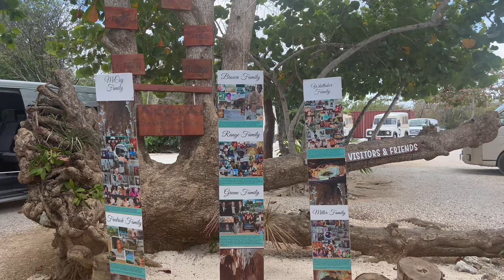GRAND CAYMAN TRAVEL VLOG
Hey y'all! First upload of 2024! It has certainly been an interesting year. My amazing besties hosted me at their home in the Cayman Islands. It was the perfect mix of relaxation and exploration. Hope you enjoy the vlog!